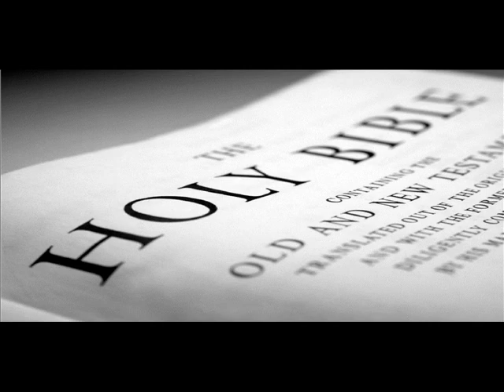Rebekah Home - In The Shelter Of His Arms